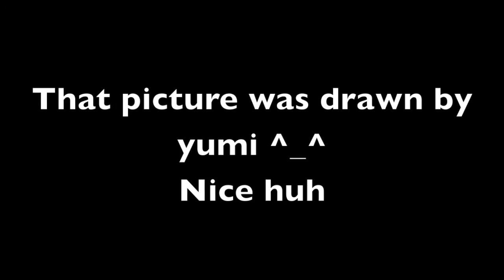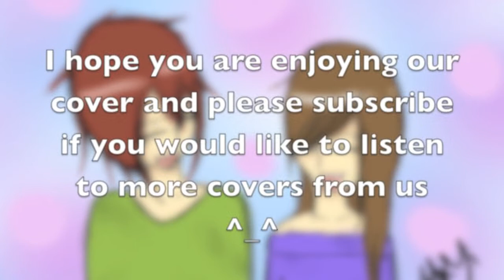[愛言葉] Ai Kotoba Piano ver (DUET) [Dango x Yumi]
Hi ^_^

Me and Yumi did a duet of Ai Kotoba piano version. And her voice sounds soooo pretty!
Please check out her channel and i hope you enjoyed our covers ^_^

Song: 愛言葉 [Ai kotoba]
Composer: DECO*27 [sm7696158]
~ShounenT Ver [sm15084905]
Lyrics : DECO*27
Original vocal: Hatsune Miku
Picture: Yumi
Mixing and Video: Dango